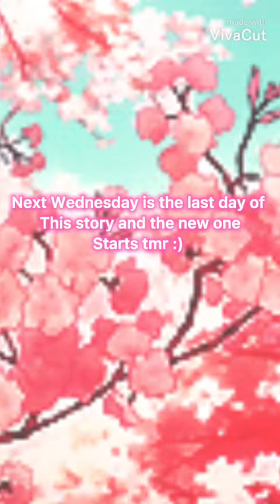Your kids go to hogwarts!!!